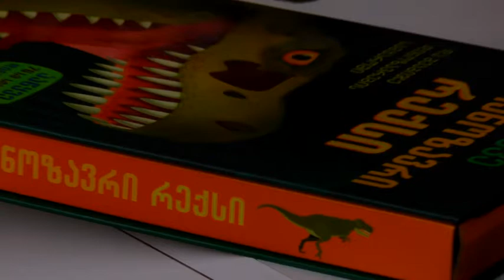ააწყვე ტირანოზავრი ”რექსი” - შეაბიჯე დინოზავრების სამყაროში (გამომცელობა ლოგოს პრესი)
ამ უნიკალური, ინტერაქტიური მეგზურის მეშვეობით ტირანოზავრ რექსის მოდელს ააწყობ და ყველა ტიპის დინოზავრის შესახებ საინტერესო  ფაქტებს შეიტყობ. როგორ იყენებდა თავის დიდ ყბებსა და წვეტიან კბილებს  ტირანოზავრი რექსი ნადავლზე თავდასხმისას? როგორ ერთიანდებოდნენ  პატარა მტაცებელი დინოზავ­რები დიდ დინოზავრებზე თავდასასხმელად?  რომელი დინოზავრი დარბოდა 60 კმ/სთ სიჩქარით?